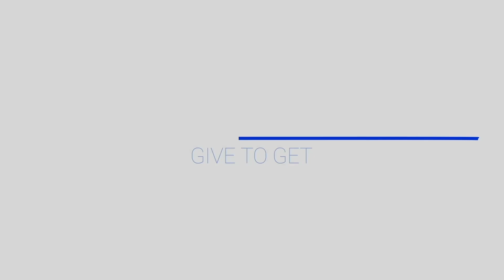Who is G2G for?